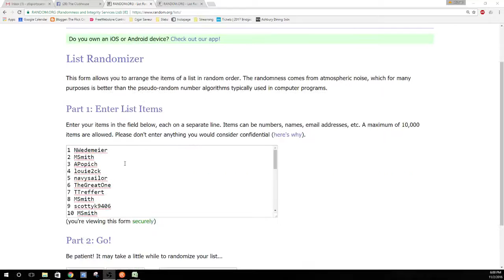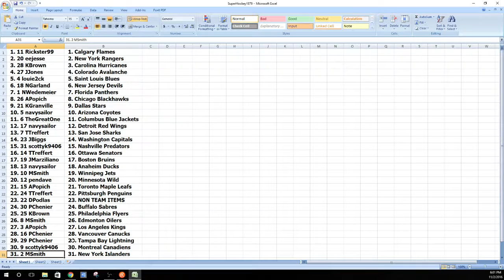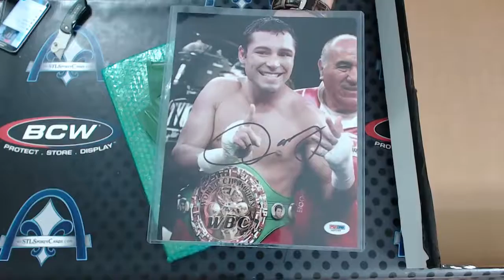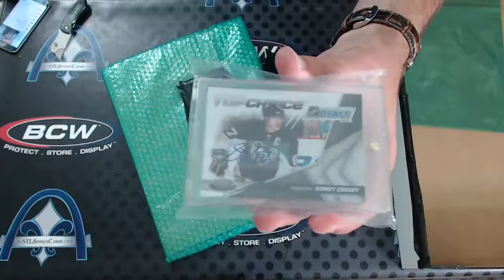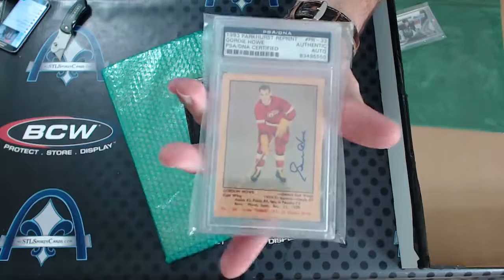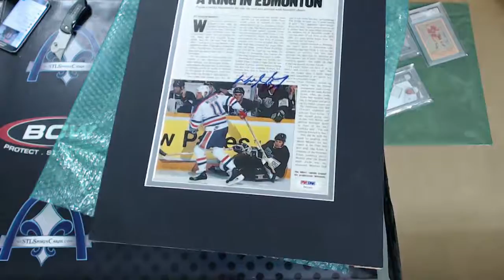2016 Super Break Deluxe Hockey RANDOM TEAM Case Group Break #1879